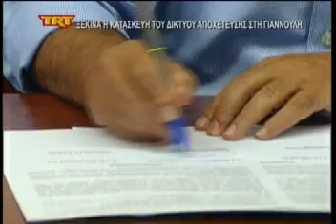Δίκτυο αποχέτευσης στη Γιάννουλη